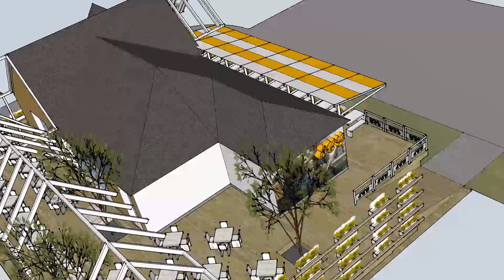Edsel Cramer Garden